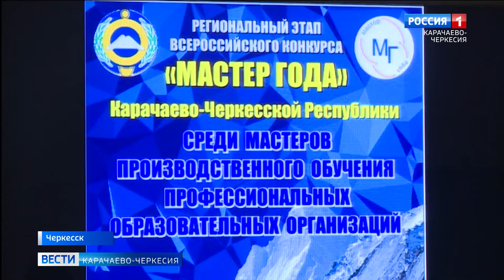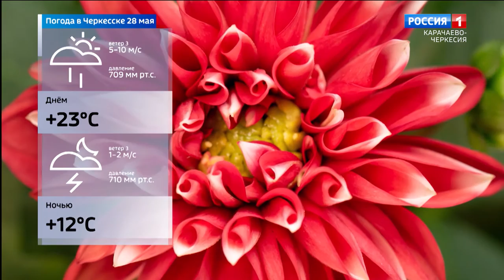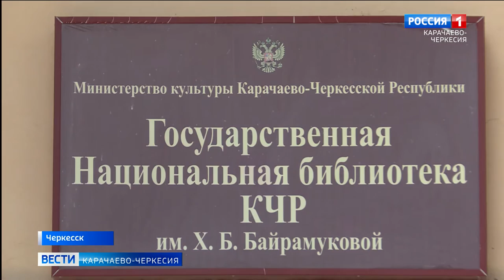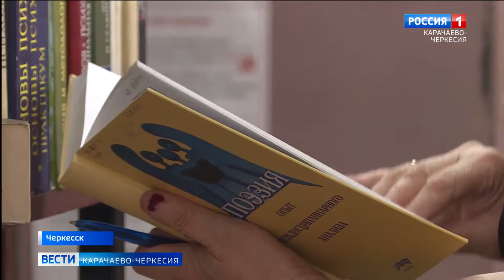Вести Карачаево-Черкесия 27.05.2021